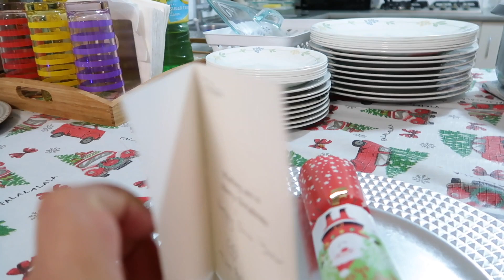CHRISTMAS DINNER 2020 || BUHAY AUSTRALIA- Angelstitch Vlogs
This video was filmed 24th of December 2020. It was a very late upload but it was such a happy time and  i really want to upload it even it was a month late. This is my family here in Australia. We do this every year when everyone is here in Perth.